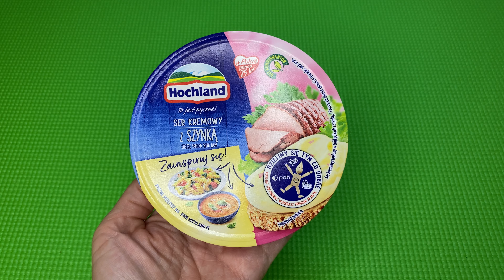Hochland Cream Cheese with Shank Unboxing | Satisfying Video ASMR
Hochland Cream Cheese with Shank Unboxing | Cheese Unboxing | Satisfying Video ASMR